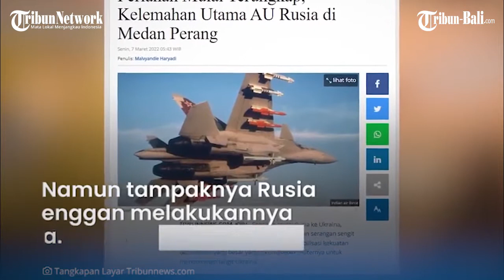Penampakan Bom 500 Kg Milik Rusia Gagal Meledak, Jatuh ke Rumah Warga Ukraina dan Timpa Bangunan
om besar milik pasukan militer Rusia gagal meledak.

Bom seberat 500 kilogram itu berhasil diabadikan oleh Menteri Luar Negeri Ukraina, Dmyto Kuleba dalam laman Twitternya.

Bom milik pasukan Rusia ini jatuh di rumah penduduk di Kota Chernihiv.

Dalam foto yang dicuitkan @DmytroKuleba pada Minggu (6/3/2022), tampak benda besar tersebut jatuh namun gagal meledak.

(PRX)